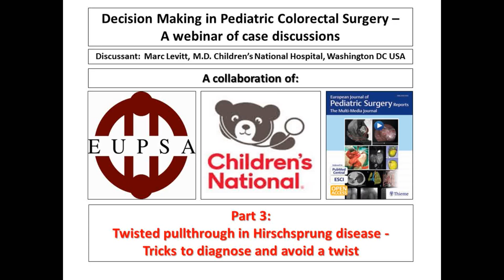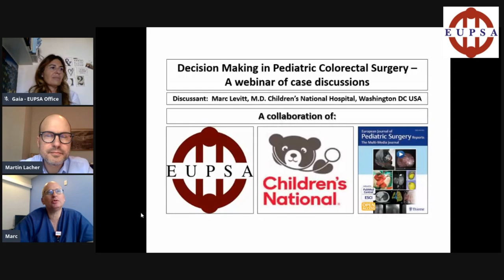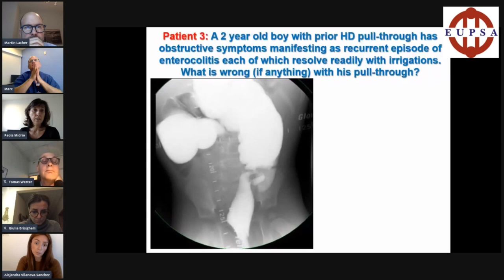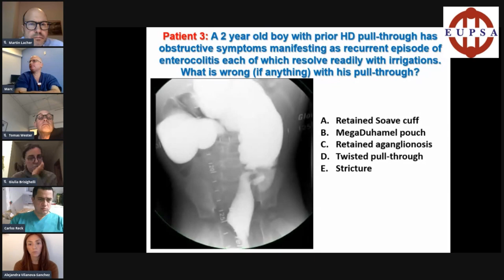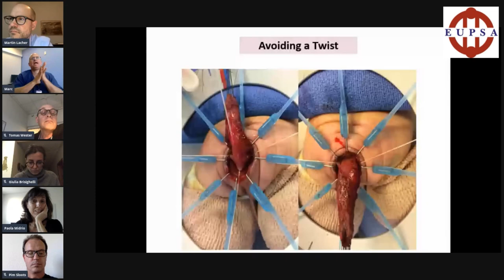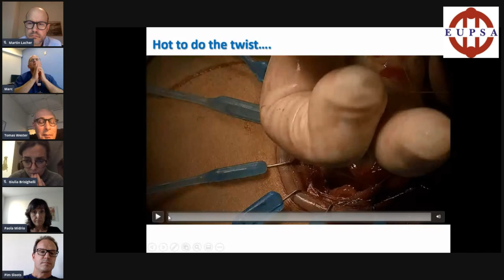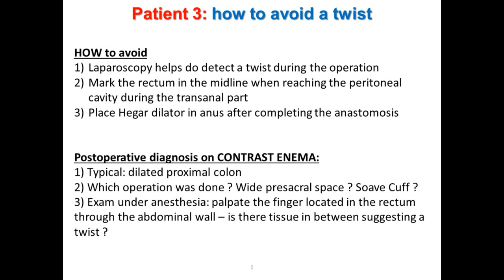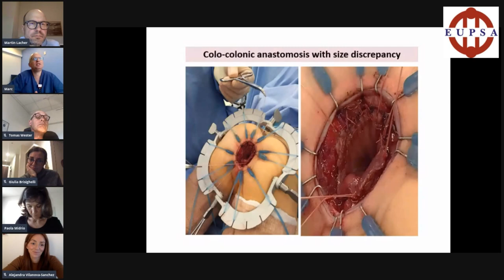EUPSA - EJPS Seminar Part 3 - Twisted pullthrough in Hirschsprung Disease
Part 3 - Twisted pullthrough in Hirschsprung Disease
Tricks to diagnose and avoid a twist
prof. Martin Lacher - prof. Marc Levitt